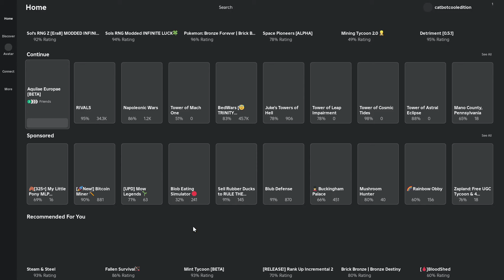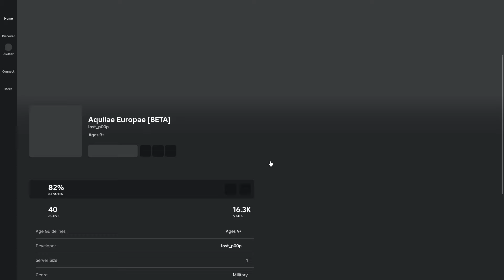GUARDIA REALE + DRAGOON MAMLUKS VS AUSTRIA (FEATURING BREAD, LYCAN, BOBBY)